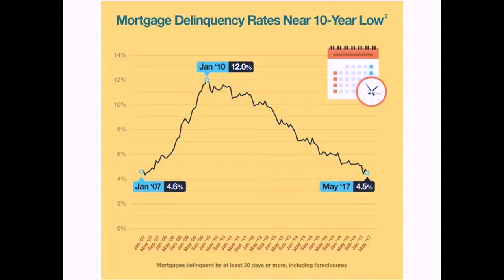The Media Twists things......its ALL GOOD!!!!